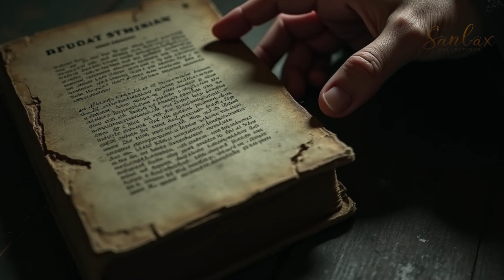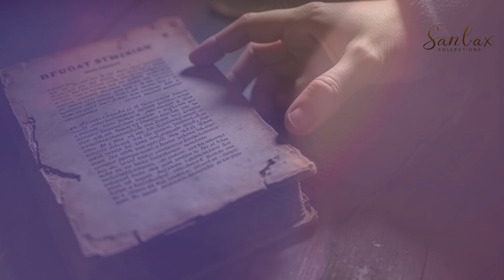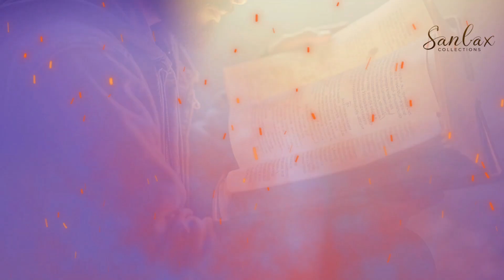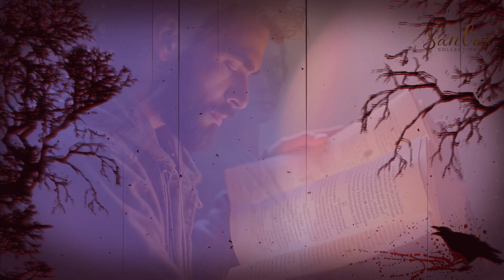खोई हुई यादों की किताब |The Book Of Lost Memories | Hindi Story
Welcome to "The Book of Lost Memories," a captivating and mysterious Hindi story that will take you on an unforgettable journey through forgotten lives and ancient secrets. In this suspenseful Hindi story, follow Rohan as he uncovers lost memories of a past life filled with hidden mysteries, a haunted book, and powerful ancient secrets. As Rohan's past comes to life, he discovers a connection to a secret society, a mysterious woman, and an epic battle between the past and present.

This thrilling Hindi tale blends elements of fantasy, suspense, and emotion, making it a gripping story in Hindi. Explore the rich world of past life memories, and unravel the mysteries locked within the pages of an ancient mystery book.

Perfect for lovers of Hindi storytelling, this story will take you on a fantasy adventure like no other. If you're searching for a suspense Hindi kahani filled with twists, emotion, and intrigue, then this is the story for you.